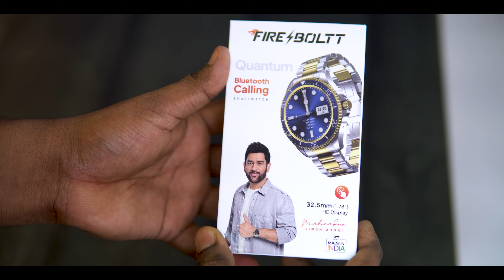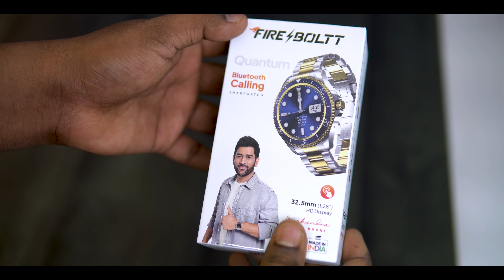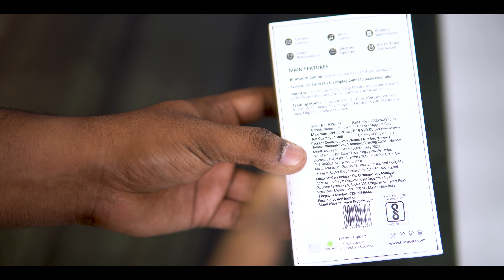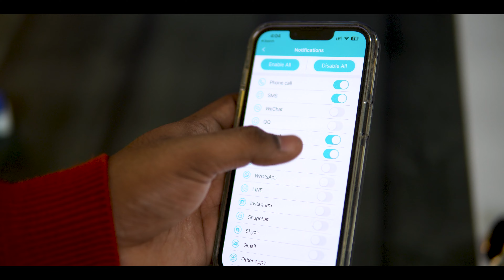“Unboxing the Most Luxurious Fire Boltt New Quantum Smartwatch in Telugu!”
Fire-Boltt Quantum Sapphire Gold

Fire-Boltt Quantum Raven Gold

Fire-Boltt Quantum Mocha Gold

Fire-Boltt Quantum Black

Fire-Boltt Quantum Black Red

Fire-Boltt Quantum Blue

Fire-Boltt Quantum Green

In this video, we’re unboxing the most luxurious Fire Boltt new Quantum smartwatch in Telugu! This watch is perfect for those who want the latest in technology and fashion!

If you're looking for a new watch to add to your collection, then be sure to check out this video! We'll show you all the features of this watch and how it's perfect for those who love luxury and style! Not only is this watch luxurious and stylish, but it also comes with all the latest features and technology!